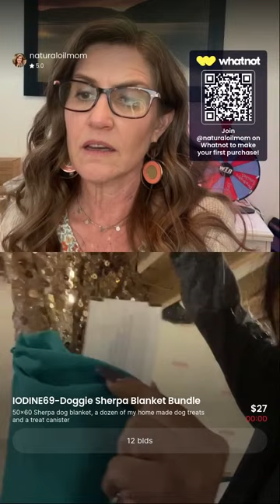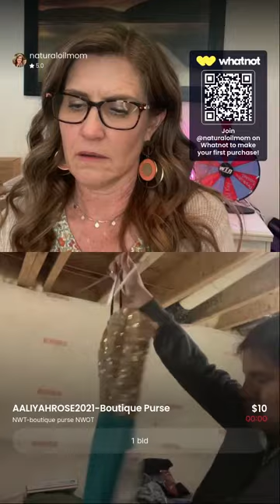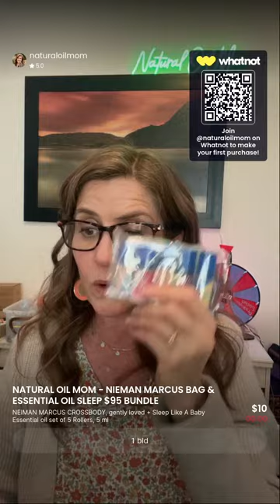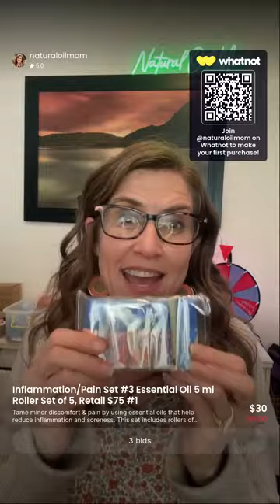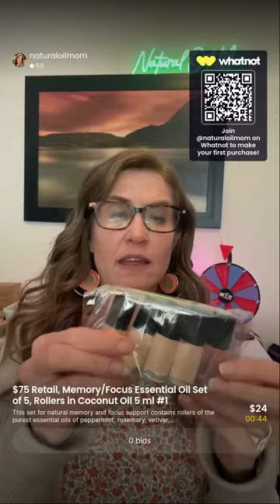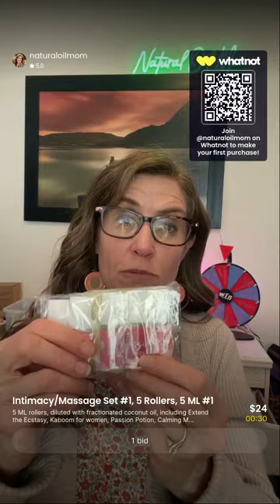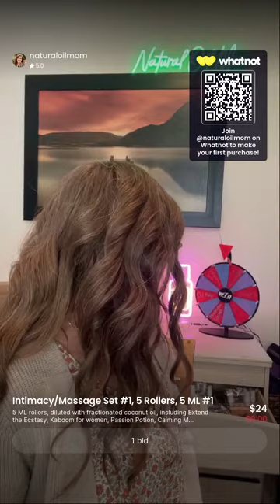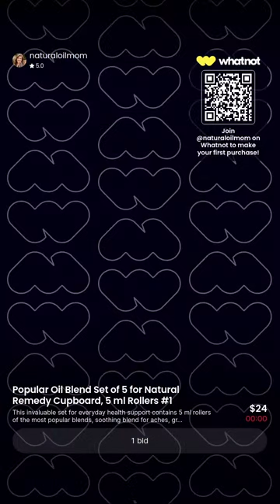Essential Oil Fire Sale, Mood, Pain, Sleep, Hormones, Perfume & More!